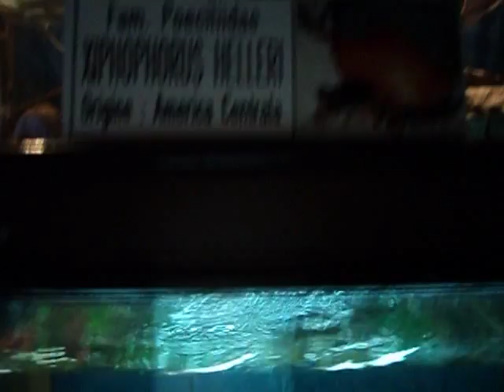Nevertebrate.ro: Acvariile de la Gradina Botanica din Jibou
O mica prezentare video a Acvariilor de la Gradina Botanica din Jibou prin Nevertebrate.ro. Afla cum poti ajunge acolo accesand pagina lor